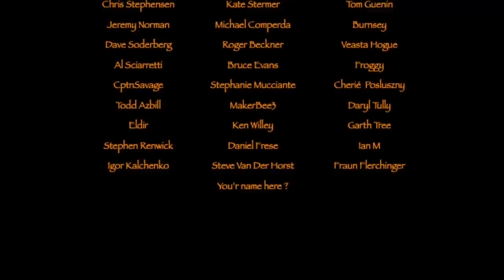Vik-ing... another definition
Sharing my thoughts with you about the name Viking. Is it only connected to violence and raides ? Or is it about where they came from ?
Viking trip to The Little Wild Bog where I cook a meal and talk about this subject...hope you'll find it interesting.